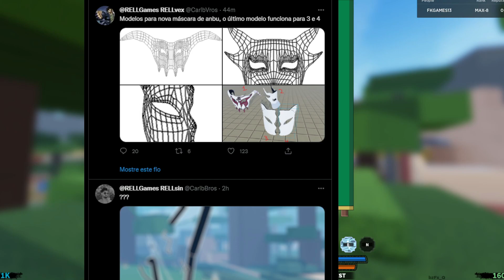[UPDATE COOLDAWN] VAZOU!!! NOVA BLOODLINE do SASUKE, RAION CURSED e NOVA ATUALIZAÇÃO no SHINDO LIFE